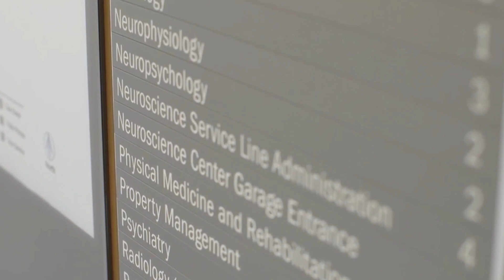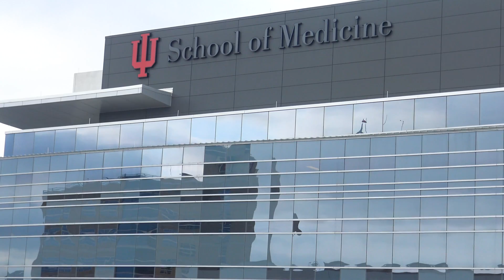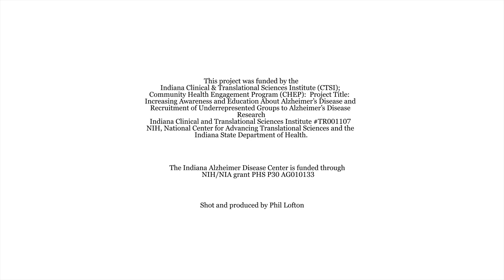Indiana Alzheimer Disease Center: Getting Involved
Without volunteers, finding a cure is virtually impossible. Sign up and join Alzheimer's research today by reaching out to the Indiana Alzheimer Disease Center or with the Alzheimer's Association Trial Match Program

Permissions beyond the scope of this license may be available